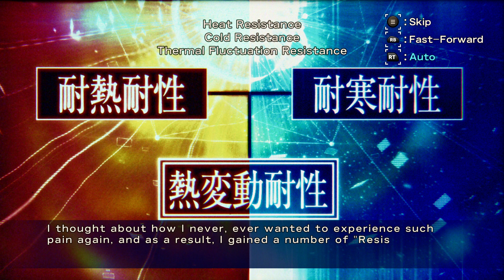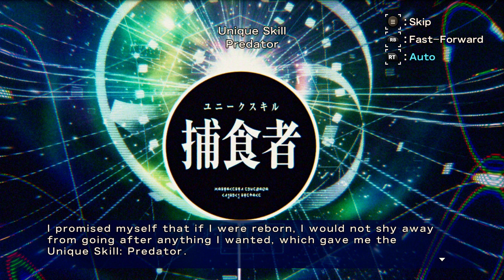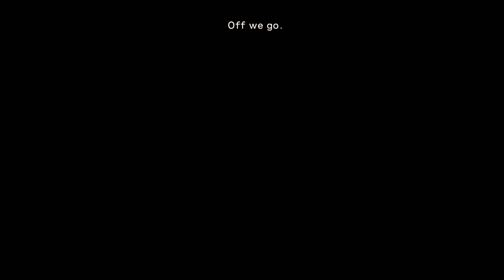That Time I Got Reincarnated as a Slime ISEKAI Chronicles - Chapter 1 - PC Gameplay 4K 60FPS HDR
🎮 That Time I Got Reincarnated as a Slime ISEKAI Chronicles - CHAPTER 1 | Immersive PC Gameplay
📺 4K 60FPS HDR | No Commentary Walkthrough

Your likes and comments fuel my XP bar - let's level up this gaming adventure together! 🏆

Game Platform:  🖥️  PC  + 🎮  Xbox Controller

⌚ Timestamp Chapters:
00:00:00 - Prologue
00:13:06 - Reincarnated
00:20:18 - Gobta and Ranga
00:29:46 - Rigur, Captain of the Guard
00:37:45 - A Favor
00:45:50 - Mechanical Fan
00:48:18 - Ogre Ambush
01:22:41 - New Friends
01:33:11 - From a Little Village to a Little Town